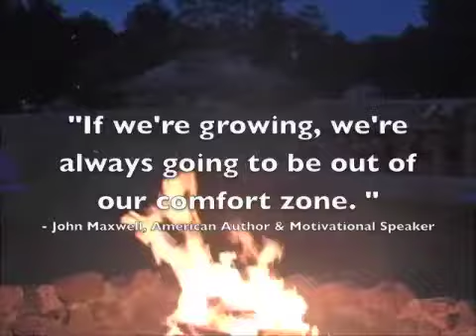Young Adult Program +1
Young adults ages 18 to 37, along with their plus one, joined us at our recreational facility in Branchport, New York.

Campers participated in various activities including: a nature hike, multiple Project Adventure challenges and games, boat rides, a campfire, arts and crafts, woodworking and more.